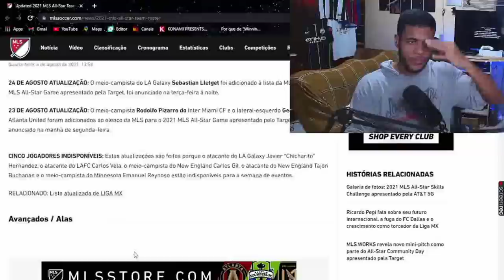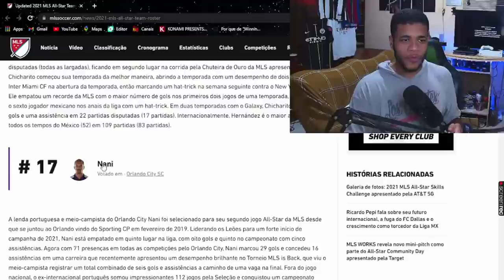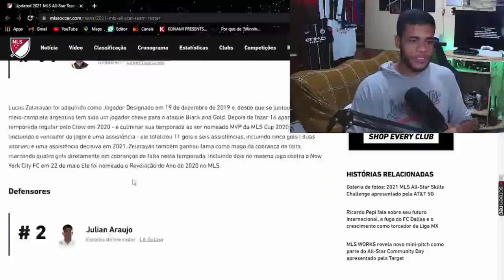PES 22 (EFOOTBALL) NOVA IMAGEM GRÁFICA, MUITAS FACES NOVAS, OUTRO MOTOR GRÁFICO CONFIRMADO!